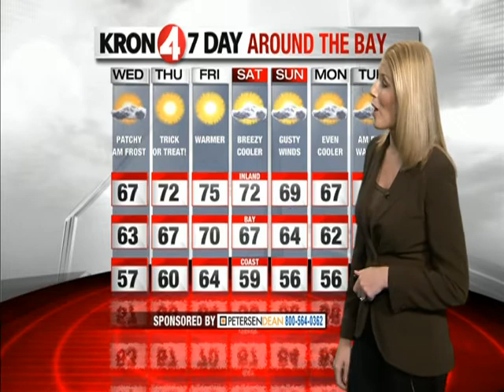Tuesday Evening Weather